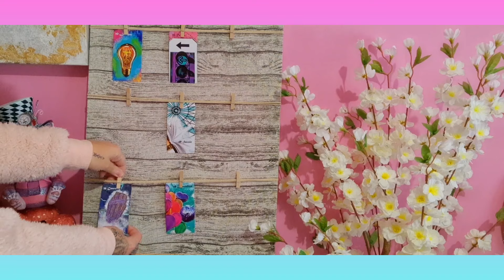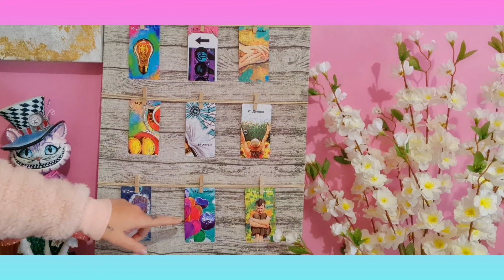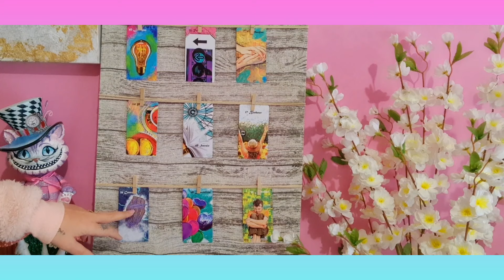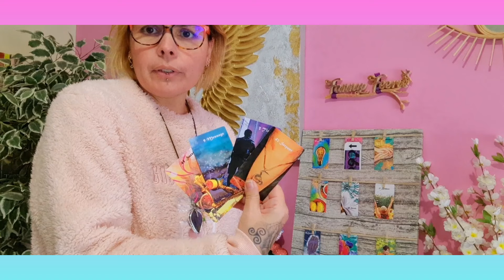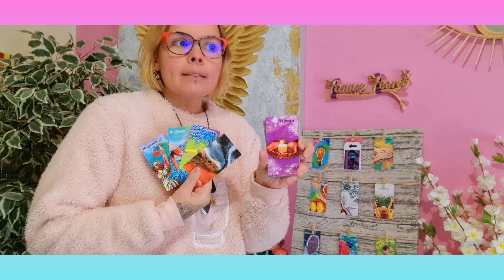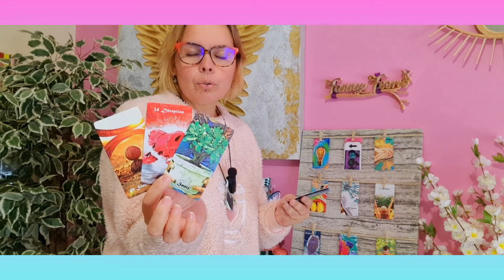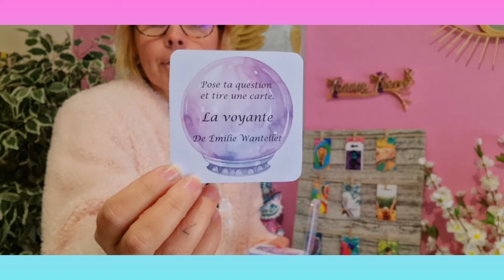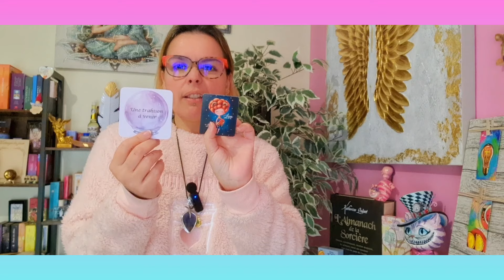LES PORTES DU CHANGEMENT S'OUVRENT 🔮 VENDREDI 12 JANVIER 🤩🤩🤩🤩🤩🤩